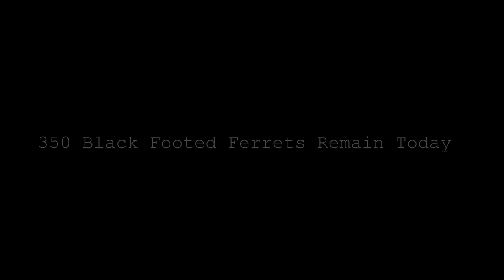Scarce | Animated Short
Short Film by me.

Made using Adobe Animate, Photoshop, and Premiere Pro.